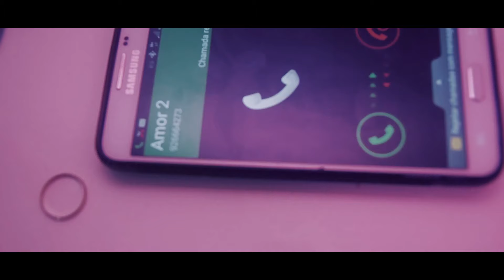Juvencio Luyiz - Ping Pong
Videoclip de Juvencio Luiz interpretando "Ping Pong".

Os grandes êxitos e as últimas novidades no maior canal de kizomba, zouk e semba.